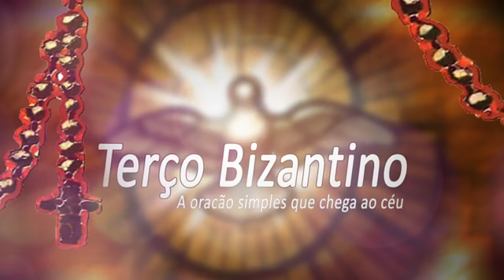Terço Bizantino com Padre Marcelo Rossi 09 / 01 / 2021